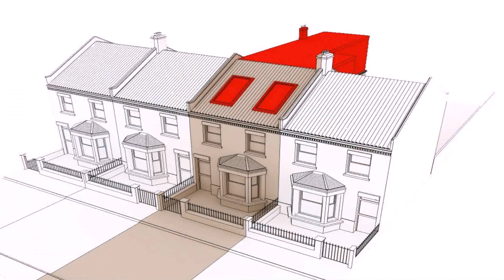Terraced House For Sale With Loft Conversion (see description)